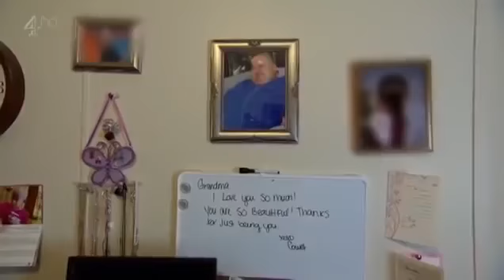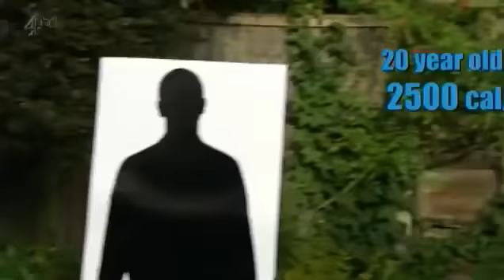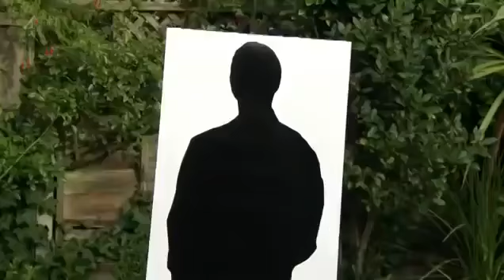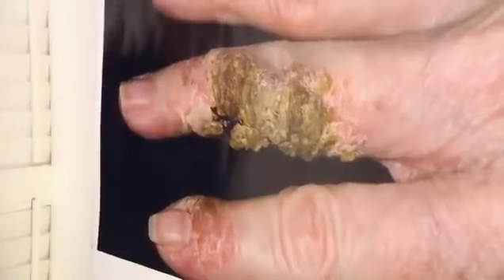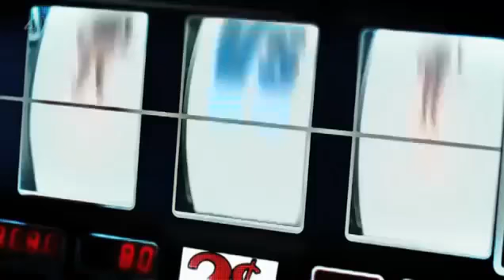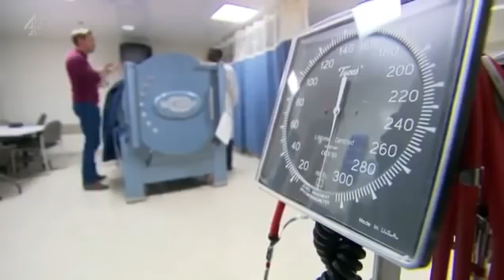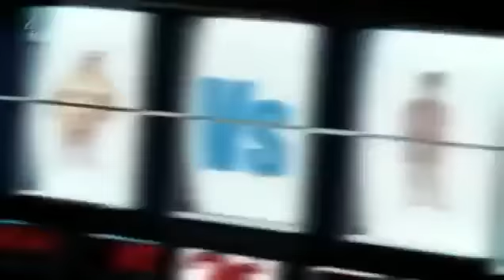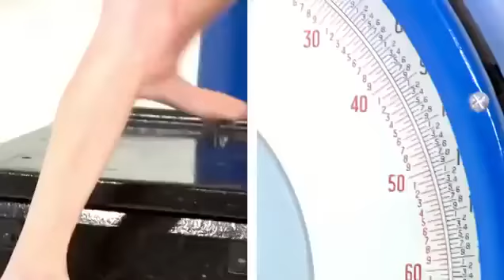Supersize vs Superskinny Season 7 E6